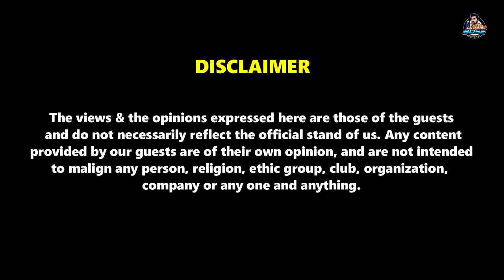" এরা কোন রক্ত মাংসের মানুষ ছিলেন?" বাঘাযতীনের জীবনী পড়ে অনুপ্রাণিত দেব | Podcast on Baghajatin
Video courtesy: Dev Entertainment Ventures Private Limited

Music courtesy: Zeemusiccompany